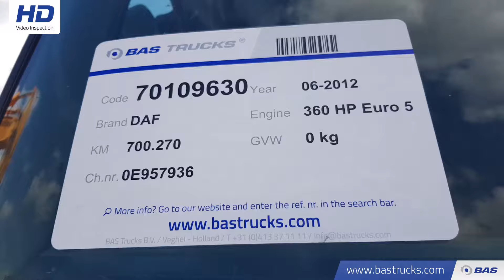70109630 DAF CF75.360